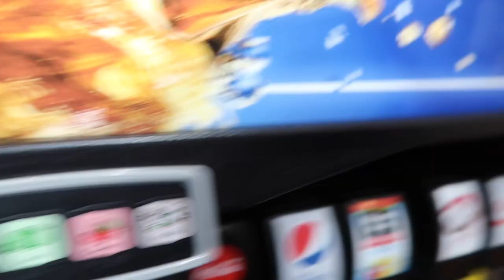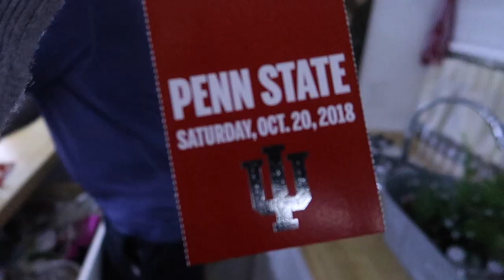INDIANA HOOSIER FOOTBALL TRAVEL VLOG #8--PENN STATE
Covering the 2018 Indiana University Football Season from a parents perspective